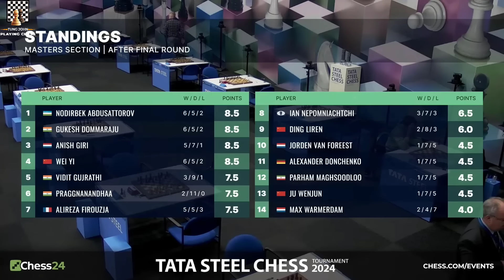Phế Xe lấy Tượng Trước Pháp Sư Ấn Độ, Vi Dịch Rộng Cửa Vô Địch - Tata Steel Chess 2024 || TungJohn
Hello, xin chào các bạn, tại vòng đấu cuối cùng của Tata Steel Chess 2024, có đến 5 kỳ thủ bằng điểm nhau, là Anish Giri, thần đồng Dommaraju Gukesh, thần đồng Nodirbek Abdusattorov, siêu đại kiện tướng Vidit Gujrathi và Wei Yi. Hôm nay, mời các bạn theo dõi trận đấu cực kỳ gay gấn giữa Wei Yi và Vidit Gujrathi tại vòng đấu cuối cùng...